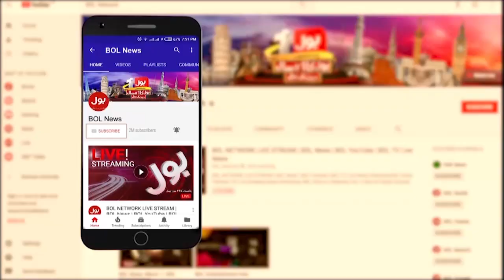Security Forces Major Operation | 5 Dehshat Gard Halak | Breaking News